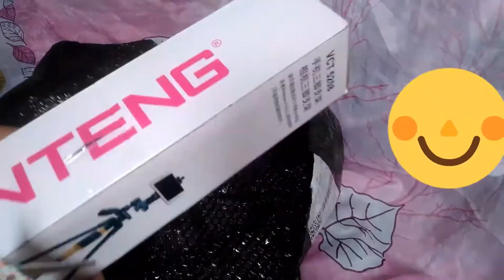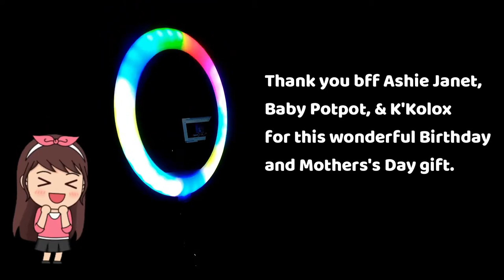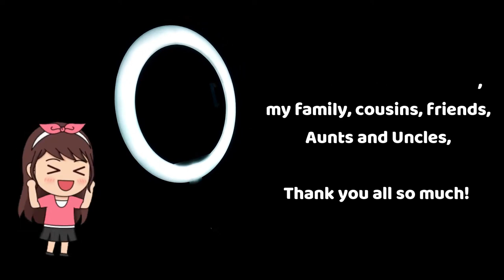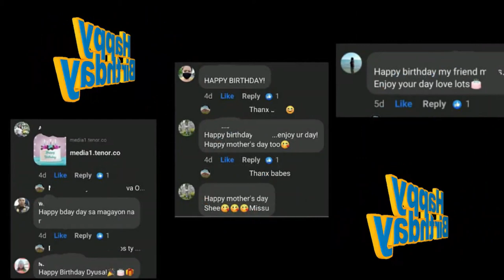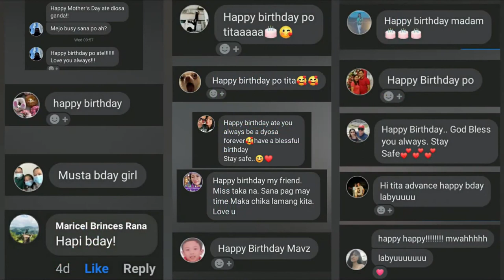UNBOXING AFFORDABLE RING LIGHT W/ HOLDER AND TRIPOD FROM SHOPEE | Unboxing Gifts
Hi guys. Im very happy sa gift na ito dahil sobra itong helpful sa aking pagba-vlog which was really a suggestion na din from Ashie Janet. By the way Janet which I fondly  calling her Ashie which means queen is a friend who is kasing kulit k din but she really is a person with a generous heart..

Thankful too for all the birthday greetings and wishes...but MOST sending my BIGGEST thanx also to my BFF since college, Lhen with youtube channel @ Tita's Love sa walang sawang pag support to me especially sa vlogging na to.loveu

Won't forget everything...super grateful. Love u all always.

by t he way this is late upload already coz my bday was after mother's day.